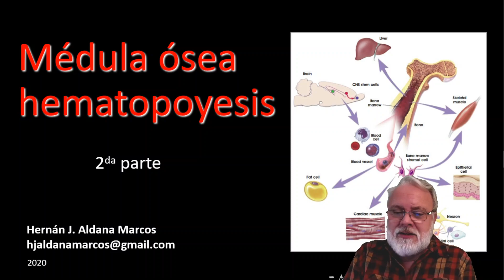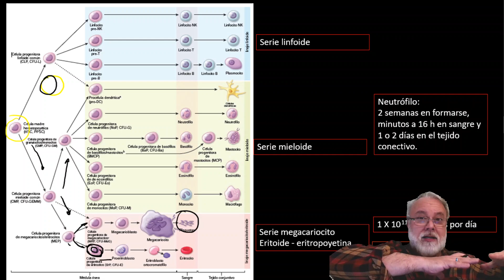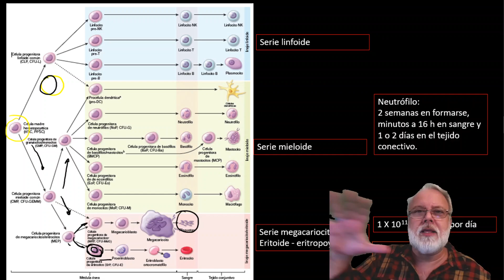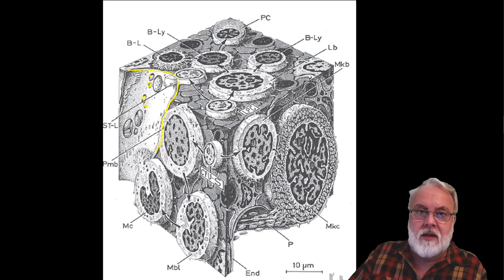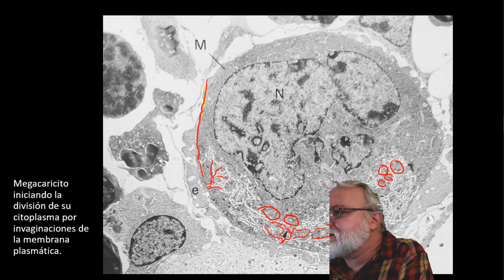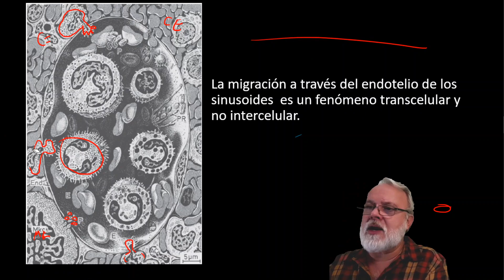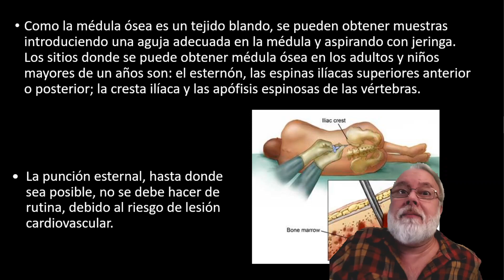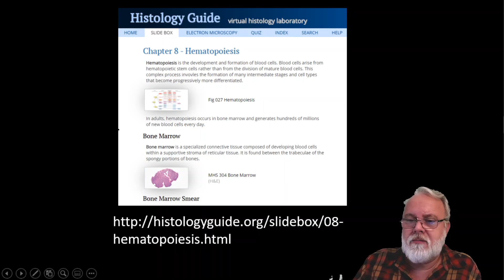Médula ósea y hematopoyesis. Segunda parte de tres. Hernán Aldana Marcos.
Médula ósea. Estructura histológica de la Médula Ósea. Compartimiento hematopoyético y vascular. Compartimiento vascular, tipos de vasos: sinusoides. Endotelio fenestrado, membrana basal discontinua. Compartimiento hematopoyético: formación de las series roja y blanca, tejido conectivo: células estromáticas mesenquimáticas (adventiciales, reticulares, tipo fibrocito). Adipocitos. Macrófagos. Fibras reticulares. GAGs, Pg.  Megacaricitos y formación de las plaquetas. Macrófagos y su función.
Estudio medular por aspirado (mielograma) o por biopsia percutánea. Funciones del análisis. Celularidad y fibrosis.

Bibliografía Ross 7ma edición:
The bone marrow niche for haematopoietic stem cells. Sean J. Morrison y David T. Scadden. Nature. 2014 January 16; 505(7483): 327–334. doi:10.1038/nature12984.

Quantification and three-dimensional microanatomical organization of
the bone marrow. Cesar Nombela-Arrieta y Markus G. Manz. Blood Adv. 2017 Feb 14; 1(6): 407–416. doi: 10.1182/bloodadvances.2016003194

Adult haematopoietic stem cell niches. Genevieve M. Crane y col. Nat Rev Immunol . 2017 Sep;17(9):573-590. doi: 10.1038/nri.2017.53

Microenvironmental contributions to hematopoietic stem cell aging. Ya-Hsuan Ho y Simón Méndez-Ferrer. Haematologica. 2020 Jan; 105(1): 38–46.
doi: 10.3324/haematol.2018.211334